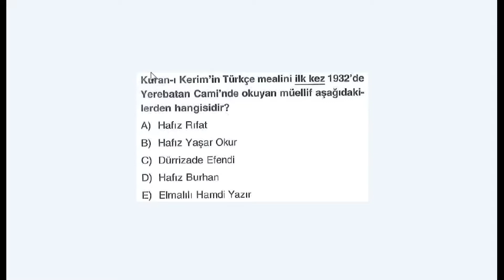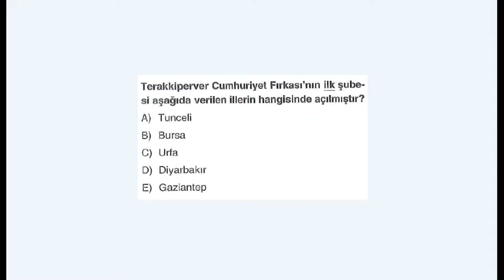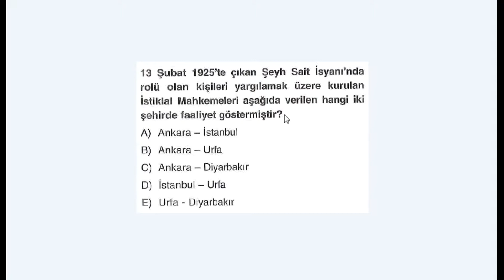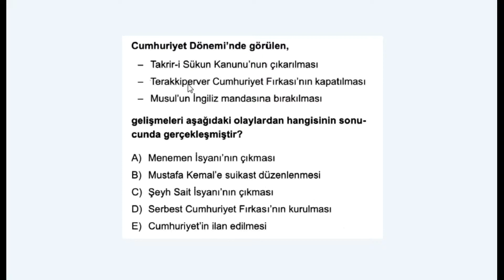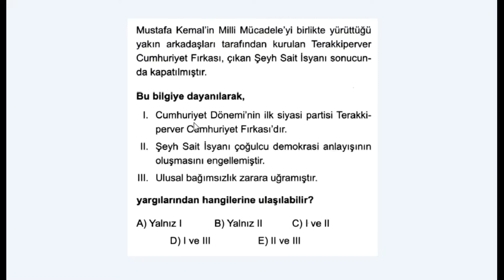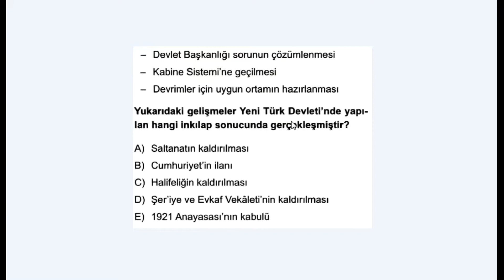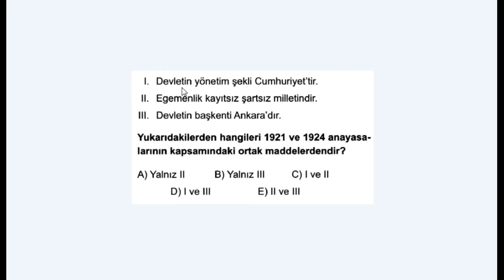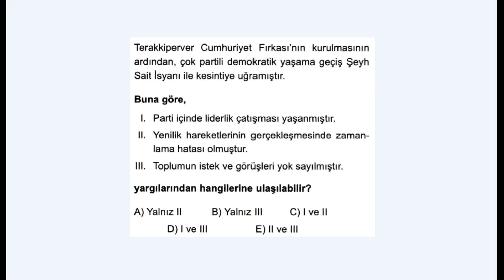Atatürk Dönemi İç Politika Soru Çözüm 3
soru cevap tarih,
kpss full tarih,
tam tarih notları,
kpss tarih notları eksiksiz,
en iyi kpss notları,
kpss zor sorular,
kpss 2019,
kpss tarih nasıl çalışılır,
tarih dersine nasıl çalışılır,
tarih dersine nasıl çalışılır kpss,
kpss cevaplari,
kpss tarih,
kpss tarih cevapları,KPSS İNKILAPLAR VE İÇ POLİTİKA SORU ÇÖZÜMÜ,
inkılap tarihi 6. ünite,
inkılap tarihi 8i sınıf 6. ünite,
inkılap tarihi konu anlatımı,
sosyal kale dış politika,
atatürk ve dış politika,